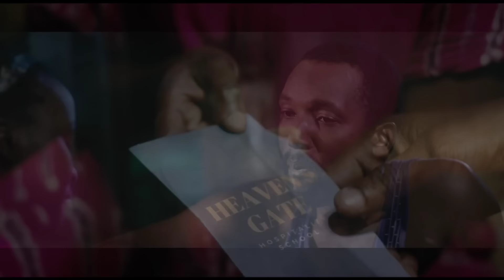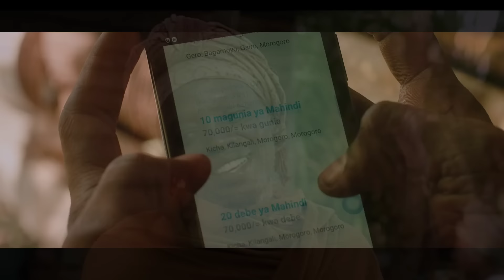Poor Black Slum GIRL Becomes A Millionaire After 15 Hardworking Years | Film Explained In Hindi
hindi movies
new movies
2022 new movie explained
mobietv hindi
2022 new movie explained
explained in hindi
motivational stories
new movies
hd films full
2022  movies
top movies in 2022
movie review